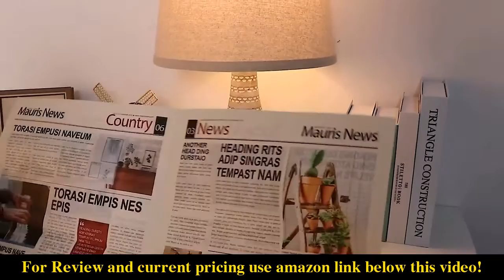Top 5 Table Lamp On Amazon 2022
1.  LENIVER LED Table Lamp
2.  USB Table Lamp Bedside Lamp
3.  Touch Control USB Table Lamp
4.  MAXvolador Touch Control Table Lamp
5.  3 Way Dimmable Touch Lamps for Bedroom Set of 2

CenturyReview is a participant in the Amazon Services LLC Associates Program. I earn through amazon associates from qualifying purchases.